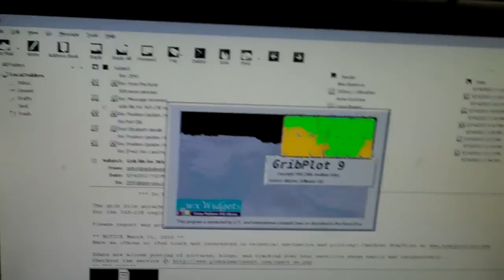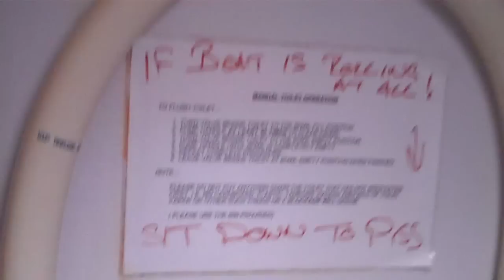Captain's Vlog 34 land Ho!.mp4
Finally land, South Africa and well earned stop, before the race to RIO continues.